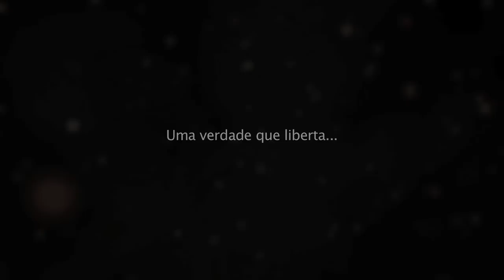EU MAIOR - entrevista com Professor Hermógenes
Trechos da entrevista com Professor Hermógenes.  Documentário EU MAIOR, sobre autoconhecimento e busca da felicidade.